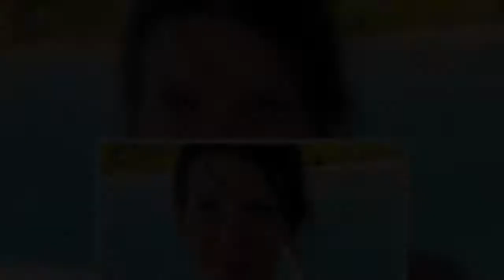Μαρίνα Τσιντικίδου: Η σπάνια φωτό της με μπικίνι – Θα τα χάσεις με την σιλουέτα της